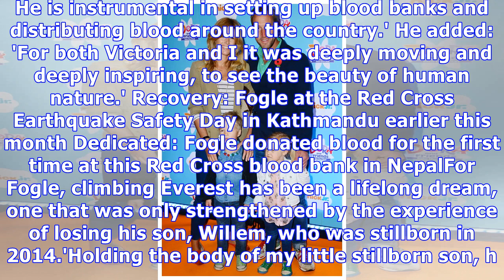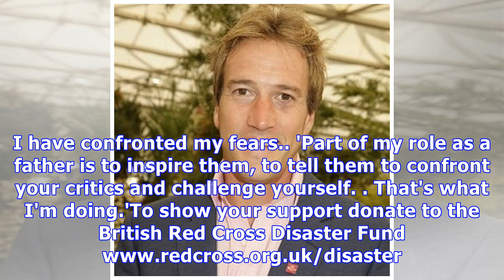Ben Fogle on how his children give to charity